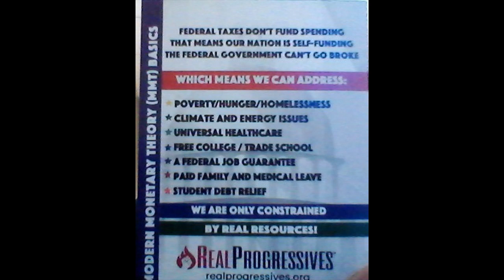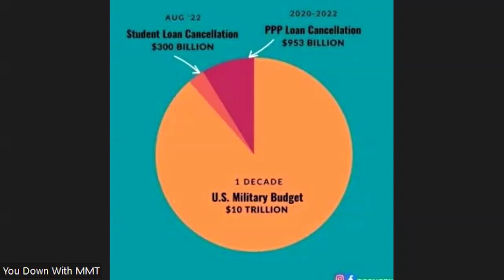Text Book MMT Chapter 3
I read Chapter 3 of MMT Macroeconomic Text Book By William(Bill) Mitchell L Randall Wray and Martin Watts
Stephanie Kelton on substack
The Luke Parcher show on youtube The Rogue Scholar same platform and Macro N Cheese on spodify